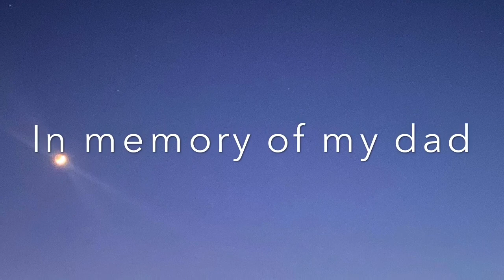Help!! Our baby goat is in her terrible twos!!!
Our baby goat Weezie is in her terrible twos. She keeps escaping her goat lots to come and get a bottle. She loves her bottle. But I really need to stop giving it to her.